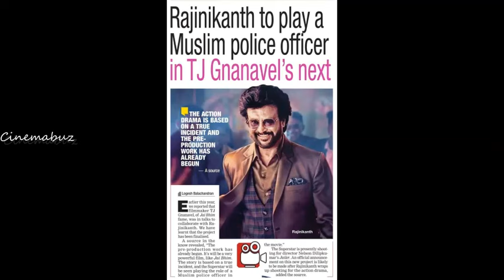சற்றுமுன் வேட்டையன் படத்தின் ரிலீஸ் தேதியை அதிரடியாய் அறிவித்த லைக்கா நிறுவனம்! Rajinikanth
சற்றுமுன் வேட்டையன் படத்தின் ரிலீஸ் தேதியை அதிரடியாய் அறிவித்த லைக்கா நிறுவனம்! rajinikanth vettaiyan Hi Friends!